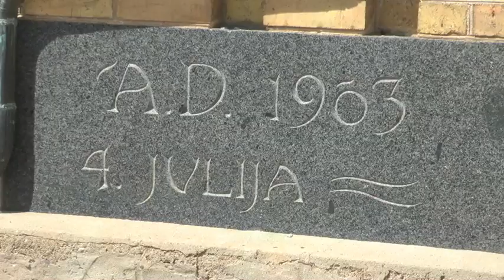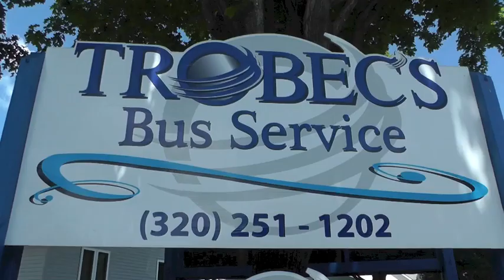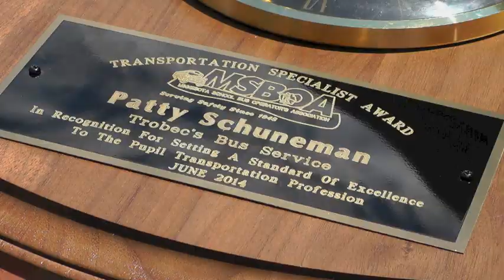Your Town Tuesday: The Unique People, Places, and Things of St. Stephen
Your Town Tuesday is in St. Stephen as the town gets ready to celebrate its centennial. We learned how the town got started as well as why there is a dairy farm inside city limits. We also got to meet an award winning school bus driver that has been driving St. Stephen children back and forth to school.